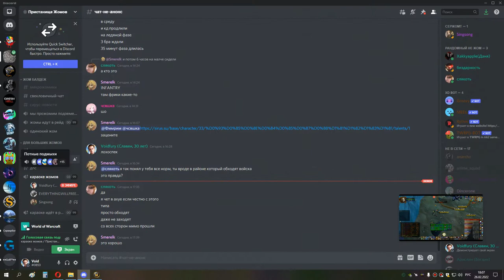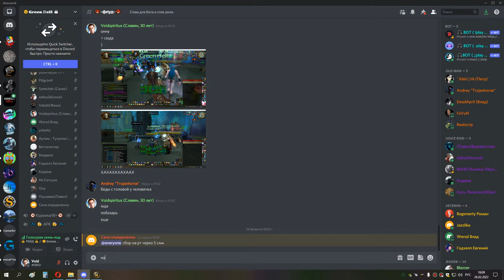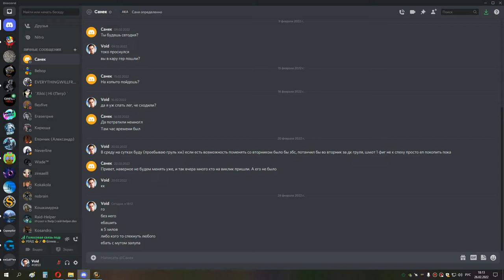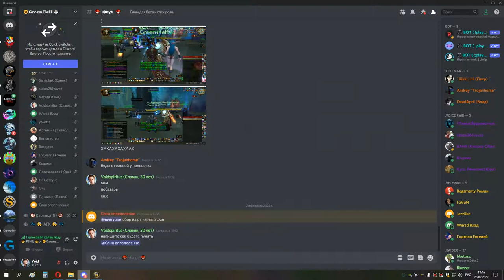1я часть ИВК 25 траи ануба хприст 26 02 22